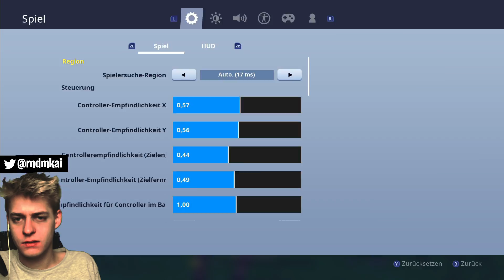UNSERE Battle Royale Map bauen! | Fortnite Kreativmodus Part 1 Nintendo Switch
Let's Play Fortnite Kreativmodus for Nintendo Switch [ German / Deutsch | 1080P HD | 60 FPS ] Part 1: Unsere EIGENE Battle Royale Map bauen!

Fortnite Nintendo Switch Bundle "Bundle Royale" kaufen*
Deep Freeze Bundle Switch kaufen*
Deep Freeze Bundle PS4 kaufen*

Spiel: Fortnite Battle Royale
Konsole: Nintendo Switch
Entwickler: Epic Games
Publisher: Epic Games
Erscheinungsjahr: 2017